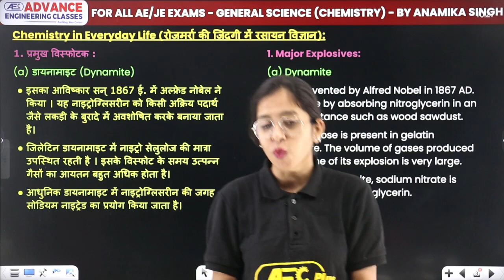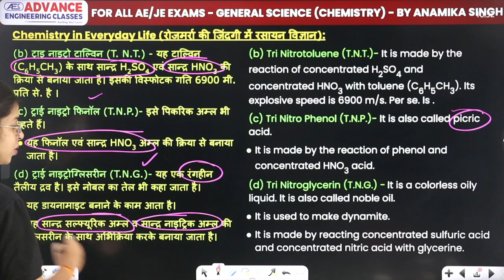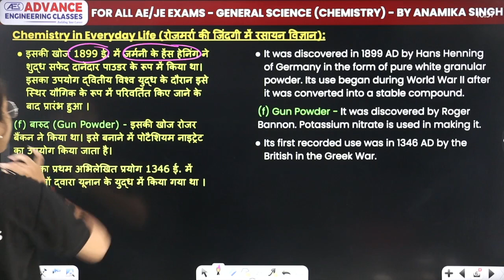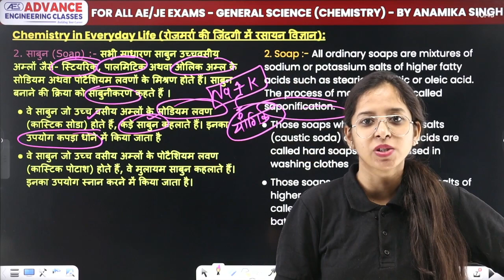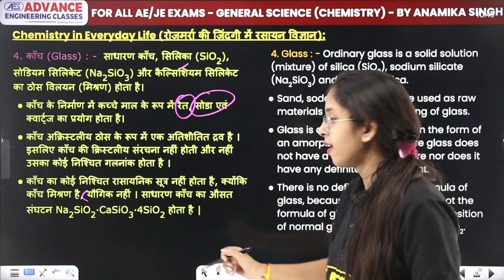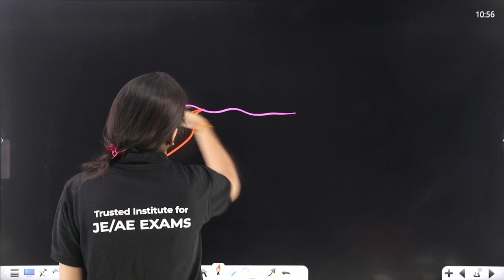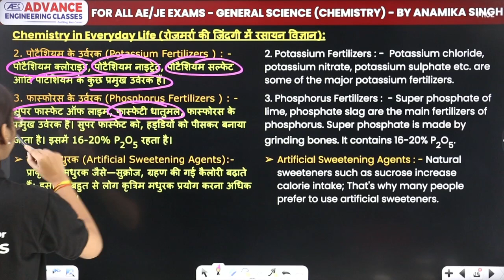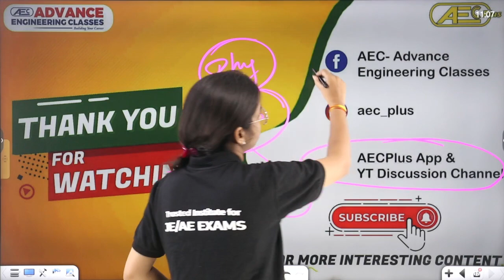General Science (Chemistry) | Chemistry in Everyday Life | Lecture 6 | SSC JE, Railway & Vyapam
✔️ Subject: General Science (Chemistry)
✔️ Exam: SSC JE, Railway & Vyapam
✔️ Topic Name: Chemistry in Everyday Life (रोजमर्रा की ज़िन्दगी में रसायन विज्ञान)
✔️ Topics Covered In This Video (By Anamika Mam):
"In this enlightening video series, our dedicated educator, Anamika Mam, dives into the pivotal subject of General Science, focusing on Chemistry—an essential component for SSC, Railway, and Vyapam exams. From understanding basic concepts to exploring its significance in various exams, this session lays the foundation for a thorough understanding of the subject. Join us on this educational journey and unlock the secrets of Chemistry with Anamika Mam's expert guidance. Don't miss out—tune in now and embark on your path to exam success!."

00:00 Introduction
03:06 Major Explosives
16:32 Soap
22:49 Detergents
24:33 Glass
27:56 Cement
31:22 Fertilizer
41:32 Overview

chemistry lectures for ssc and railway exam,
chemistry lectures for vyapam ssc and railway exam questions,
chemistry lectures for vyapam ssc and railway exam free,
general science classes for competitive exams,
best general science classes for competitive exams,
general science topics for competitive exams in hindi,
general science notes for competitive exams,
general science topics list,